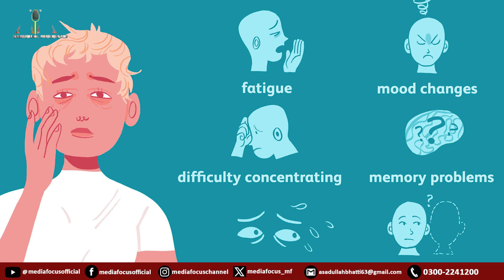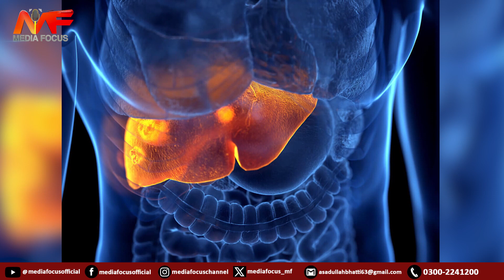Disadvantages of drug addiction and lack of sleep I Host : Dr. Iqra Rehman I Media Focus